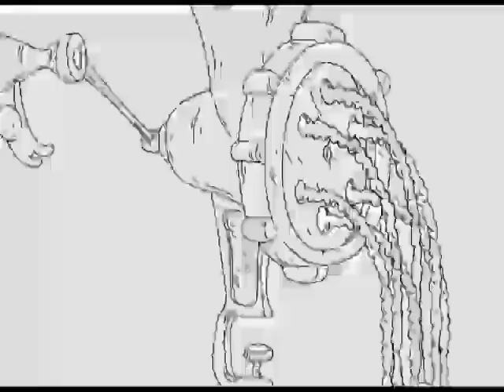Ватнік обращонний: мультфильм Ирены Карпы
Ватник обращонный. Серия 1. Мультфильм Ирены Карпы

"Ватники" и другие персонажи путинского Юго-Востока неожиданно ворвались в нашу жизнь, навеки вписав себя в страницы истории.

В продолжение мультипликационного творчества "Подробности" вместе с Иреной Карпой открывают новый проект - podrobnosti.ua & Irena Karpa presents.

Для начала разберемся с типологией "ватников".

Как известно, эти уникальные создания обитают в России и Украине.

Они любят КрымНаш, Путина, практикуют простые человеческие радости в виде водки и мордобития и тому подобные прелести жизни.

Типологизацией именно этих существ мы и решили заняться.

Смотрите серию первую - "Ватнік обращонний". Надеемся, себя в герое сегодняшнем вы не узнаете.